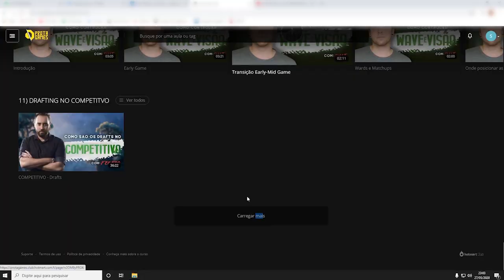RIYEV STREAM - SETT É O SUPORTE MAIS FORTE? - Ft. MATSUKAZE